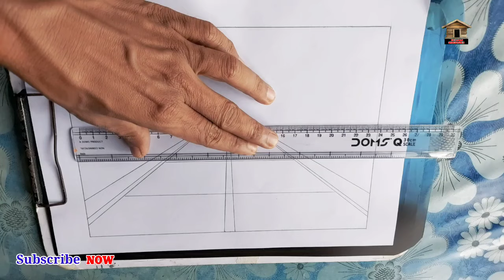How to draw traffic light / zebra crossing drawing / traffic signal drawing / Road drawing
how to draw traffic signal
zebra crossing drawing
Please Click the '🔔' button and you'll be notified of when we upload new videos.